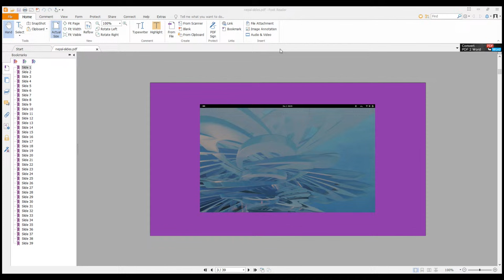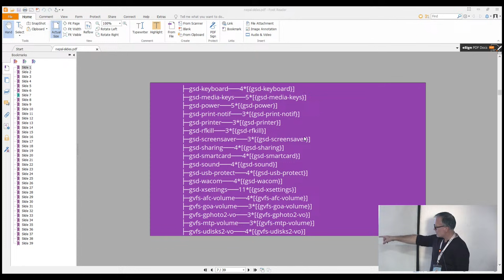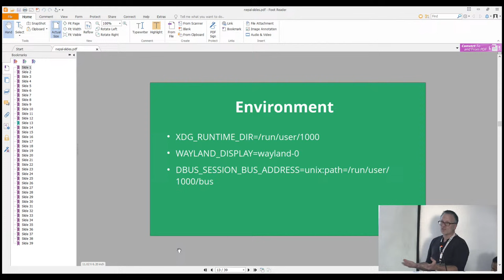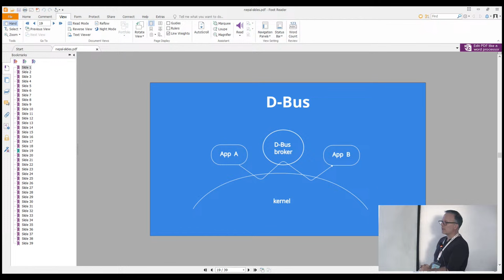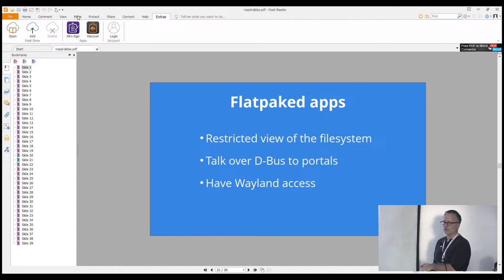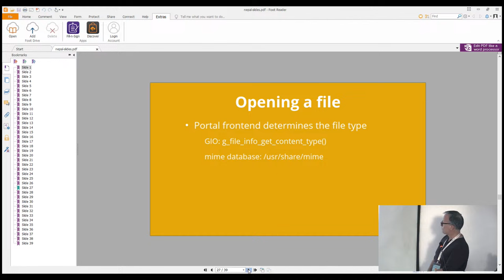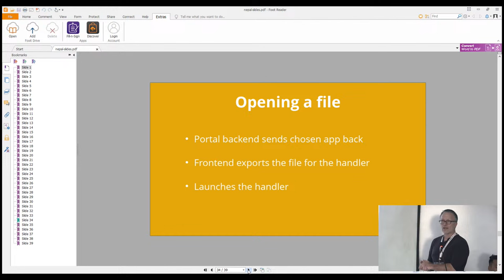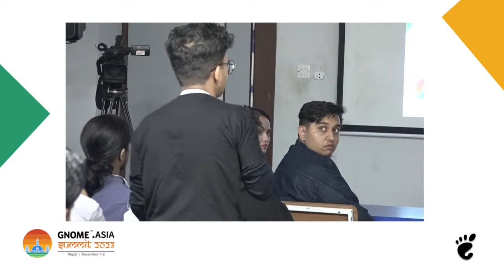GNOME Asia Summit 2023 – Day 1, track 2